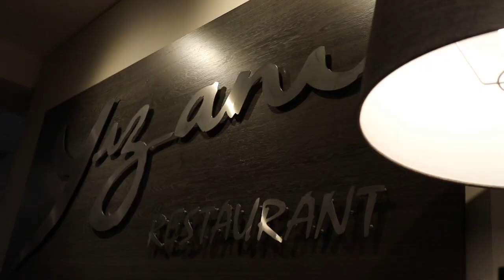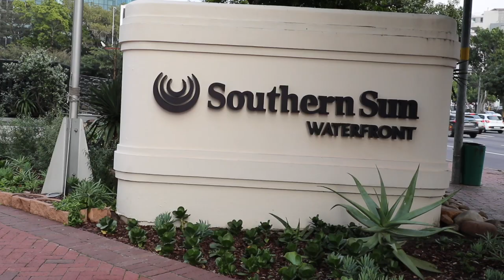STAYCATION | Southern Sun Waterfront Hotel, Cape Town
A glimpse into our recent staycation at the Southern Sun Waterfront Hotel, Cape Town.

We were also lucky enough to enjoy their Gin & Sushi Wednesdays - bottomless gin cocktails at their Waterfront Pool Bar for only R180 pp and you receive a complimentary sushi platter.

For a more hearty dinner, check out Yizani Restaurant, perfect for a romantic dinner for two.